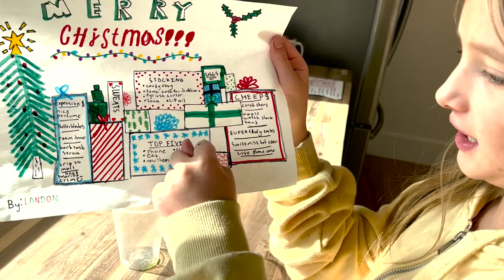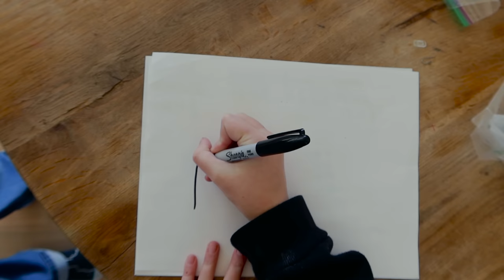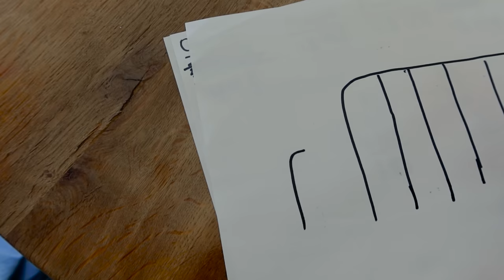we SURPRISED HER with this SHE COULDN'T BELIEVE IT!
We made something amazing for London and she couldn't believe it!